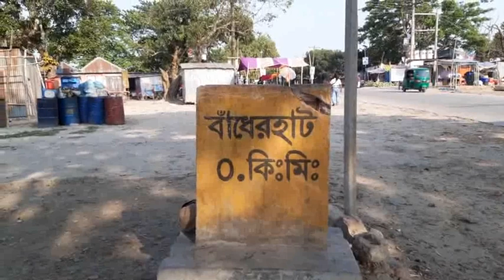৩ বারের চেয়ারম্যান কোরবান আলী সরদার এবং ৪ বারের মেয়র বাতেন কে মিথ্যা ঘটনায় ফাঁসানোর চেষ্টা !!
৩ বারের নির্বাচিত চেয়ারম্যান কোরবান আলী সরদার এবং ৪ বারের নির্বাচিত মেয়র বাতেন কে মিথ্যা ঘটনায় ফাঁসানোর চেষ্টা

মজিবুল_হক_লাজুক ঃ গতকাল বেড়া উপজেলা থেকে ভিজিডির চাউল (৩০কেজি বস্তা জনপ্রতি) ২৩৪ জন পাবে বলে নির্ধারিত ছিলো। সেই চাউল বেড়া থেকে উঠিয়ে অস্থায়ী কার্যালয় বাঁধেরহাটের গুদামে রাখা হয়। আজ ১৪ ই এপ্রিল ৩০ কেজি করে বস্তার চাউলগুলো কার্ডধারীদের প্রদান করার কথা ছিলো। কিন্তু একটি কুচক্রি মহল প্রশাসনকে ভুল বুঝিয়ে রিলিফের মাল রয়েছে এই বাঁধেরহাটের গুদামে বলে খবর দেয়। প্রশাসন ঘটনাস্থলে এসে দেখে সম্পূর্ণ মাল কোরবান সরদারের গোডাউনে রয়েছে। এ বিষয়ে চেয়ারম্যানকে জিজ্ঞাসা করা হলে চেয়ারম্যান বলেন আজ ১৩ তারিখ মাল উঠিয়েছি রাত পোহালেই মাল গুলো বিতরণ করা হবে। প্রশাসন কোন কথা না বুঝেই চেয়ারম্যানকে আটক করে জেলা হাজতে প্রেরণ করেন বলে সাংবাদিকদের জানান ঢালারচর পরিষদের মেম্বর বালাজ সহ আরো অনেক গ্রামবাসি। পরেরদিন ঘটনাটি উক্ত চাউল গ্রহিতার মধ্যে ছড়িয়ে পড়লে তারা তীব্র ক্ষোভ প্রকাশ করে বলেন আমরা আজকে ৩০ কেজি করে চাল পাবো তাই আনতে যাবো। কিছুক্ষণ পরে আমরা জানতে পারলাম চেয়ারম্যানেক ধরে নিয়ে গেছে। এই কারণেই আজ ৩০ কেজি করে আমারে কার্ডের চাউল আর পালেমনা। মরার উপর খারার ঘাঁ সুমবাদিক ভাই। একদিকে করুনার ভয়ে আমরা কামে যাতি পারতিছিনা অন্যদিকে দেহেন কেউ কামেও লেয়না করোনার ভয়ে। তাহলি বোঝেন ৩০ কেজি চাল আজকি না পালি কীভাবে চলবোনে ছালপওয়াল লিয়ে ? তে মিথ্যা ভাবে চেয়ারম্যানকে আটক করে কি হবি , চাল তো তার গুদামে রইছে। সারাবছর আমরা বাধেরহাটের হোন তেনই চাল লিয়ে আসি। কিডা কয়ছে চেয়ারম্যান চাল মারিখাইছে। এসব মানি লোকের মান লষ্ট করার ধান্দা আর কিছুইলা । তাই চেয়ারম্যানকে তাড়াতাড়ি পাঠায়ে দেওয়ার ব্যবস্থা করেন নাহলি আমরা না খায়ে মরবোনে। কথাগুলো বলছিলো অসহায় , বিধবা , দুঃস্থ কার্ডধারি মহিলারা।